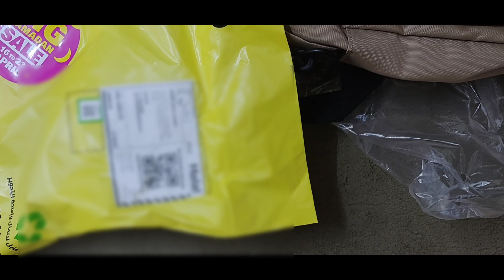JanSport Colfax Cross Body Bag Beige/Army Green from Noon UAE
Bought these wonderful cross body bag from Noon.com for 41aed or $11.16 USD.

It can carry my foldable umbrella, 500ml of h2o (can fit up to 1L) my shades and some more stuffs. Very spacious and very nice quality from Jansport.